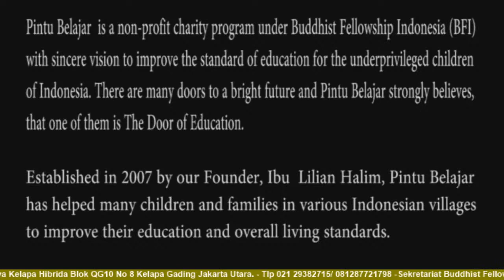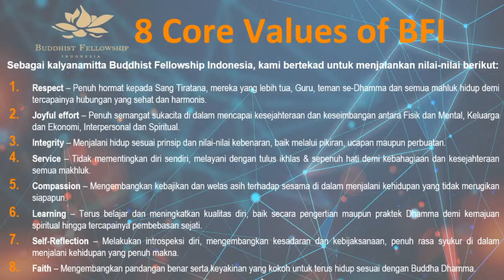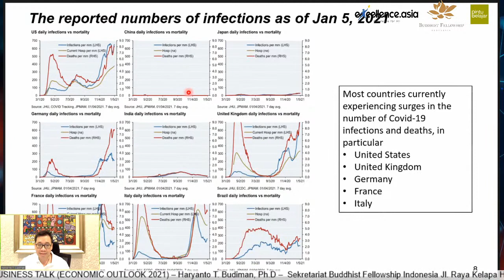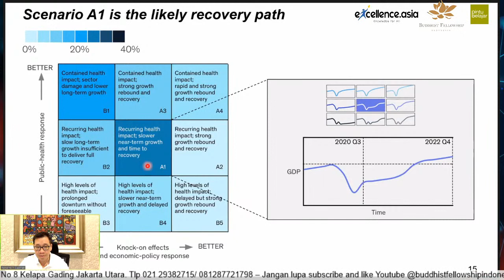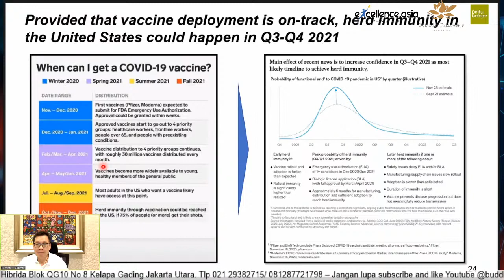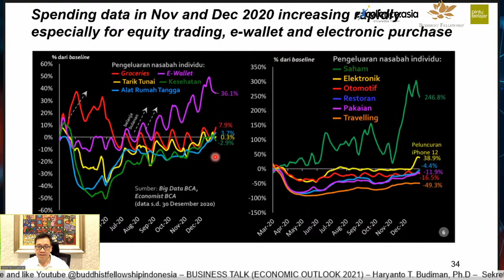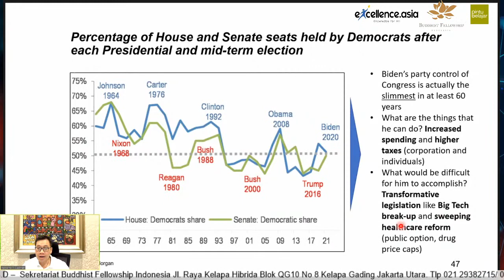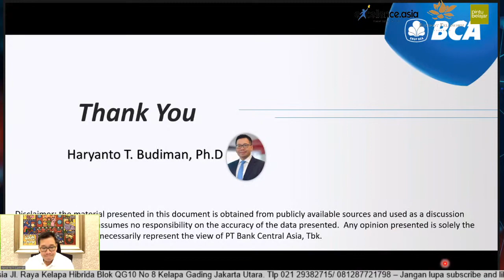BUSINESS TALK (ECONOMIC OUTLOOK 2021) - Haryanto T. Budiman, Ph.D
Buddhist Fellowship Indonesia, Pintu Belajar (Charity Program Under BFI) berkolaborasi dengan Excellence.asia, mengadakan:

BUSINESS TALK
Topic "ECONOMIC OUTLOOK 2021"
Bersama Haryanto T. Budiman, Ph.D
-Managing Director Of Bank Central Asia.
-Chairman Indonesian Bankers Association
Moderator: Reny Ong
(Vice President Of Buddhist Fellowship Indonesia)
Host: Lenie Choe
(President Of Buddhist Fellowship Indonesia)

YouTube Live @buddhistfellowshipindonesia

Profile:
Haryanto meraih gelar Doctor of Philosophy (Ph.D) dari Massachusetts Institute of Technology, gelar Master of Science (M.Sc) diraih dari Virginia Tech dan gelar Bachelor of Science (B.Sc) dari Texas A&M University dengan predikat Magna Cum Laude.

Sebelum menjadi seorang bankir, beliau bekerja di perusahaan konsultan manajemen global McKinsey & Company selama 10 tahun sejak Sep 1996 sampai dengan Sep 2006.  Selain di Indonesia, beliau pernah ditugaskan di berbagai negara termasuk Amerika Serikat, Korea Selatan, Australia, Singapura, dan Malaysia.  Beliau banyak mendapatkan penugasan di klien-klien sektor jasa keuangan termasuk perbankan komersial, perusahaan asuransi, bank sentral, dan juga perbankan investasi di bidang strategi dan reorganisasi perusahaan.

Dr Budiman saat ini menjabat sebagai anggota direksi PT Bank Central Asia (BCA) Tbk membidangi manajemen risiko dan kepatuhan . Sebelum bergabung dengan BCA, beliau menjabat Chief Executive J.P. Morgan Indonesia selama 8 tahun dan Senior Executive Vice President di Bank Mandiri (Persero) Tbk selama lima tahun.

Informasi:
Sekretariat Buddhist Fellowship Indonesia
Jl. Raya Kelapa Hibrida Blok QG10 No 8 Kelapa Gading Jakarta Utara.